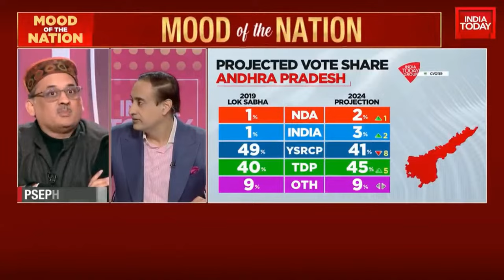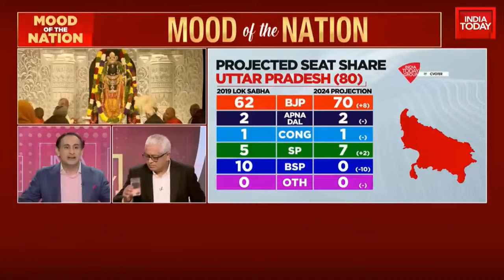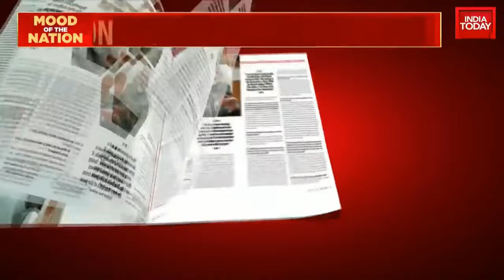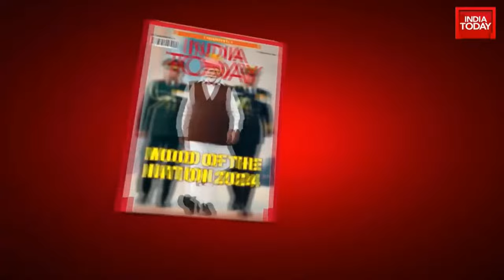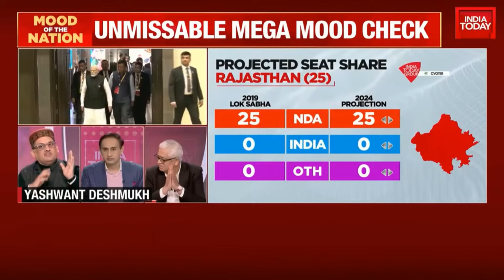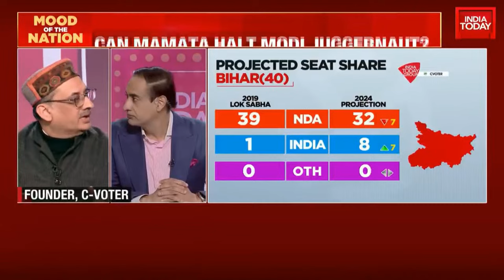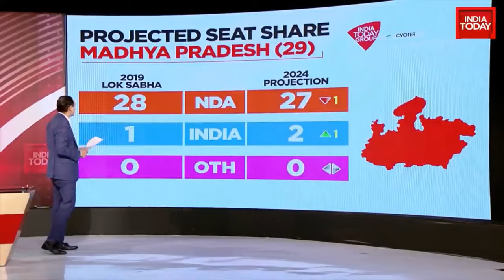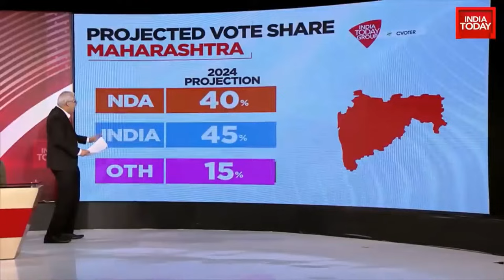Mood Of The Nation With Rajdeep Sardesai & Rahul Kanwal | Who Will Win 2024 Elections? | India Today